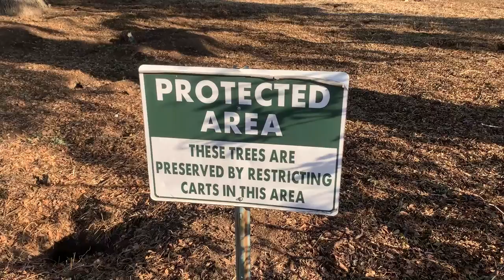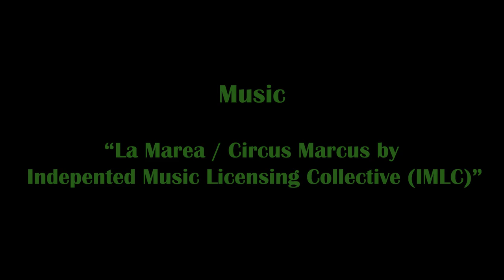Intruding Upon Nature - Film Student Mini Documentary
Intruding Upon Nature - Mini Documentary by Cam Brannen